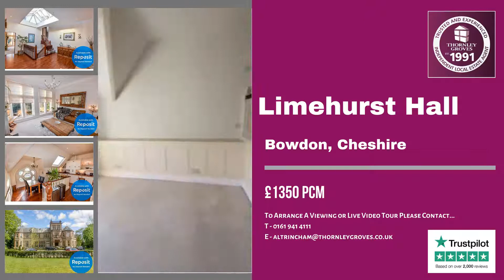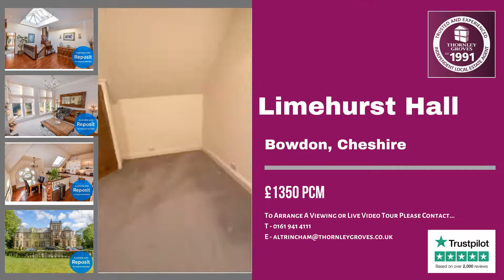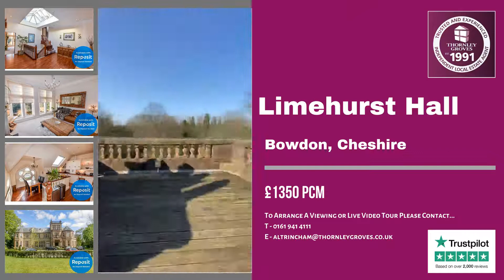Limehurst Hall, St Margaret's Road, Bowdon,Cheshire - £1,350 PCM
* No Deposit Option Available*

A truly unique and superb three-storey 2 bedroomed penthouse apartment that is situated in a beautiful Victorian mansion house. The property is complimented by a wealth of original period features mixed with contemporary touches throughout.

The accommodation briefly comprises; private entrance off the main landing which leads to a spacious entrance hallway, dining hall featuring a stunning glass roof structure and access to the original turret with a turning stairs that leads to a roof terrace! There is a living room that opens onto a decked balcony, a well presented split level fitted dining kitchen, two good sized double bedrooms and a modern bathroom with separate shower cubicle and freestanding bath completes the accommodation.

The exclusive enclosed roof terrace sets this apartment aside from others in the building offering far reaching views across Cheshire and towards Manchester!

The communal areas retain many of the original features and the building stands behind secure electric gates, within lawned gardens and allocated parking for residents.

The property is Available Now on a minimum 12 month tenancy with the rent payable monthly in advance exclusive of water rates and other utilities. A security deposit equal to 5 weeks rent will be required Restrictions; No smokers & No pets. EPC Rating E. Unfurnished.

Right to Rent in the UK checks will be completed via our referencing agency, before a tenancy can be granted. All tenants over the age of 18 must provide original relevant identification documents at the point of submitting an application to rent.

Thornley Groves Estate Agents 16/18 Lloyd St, Cheshire, Altrincham WA14 2DE